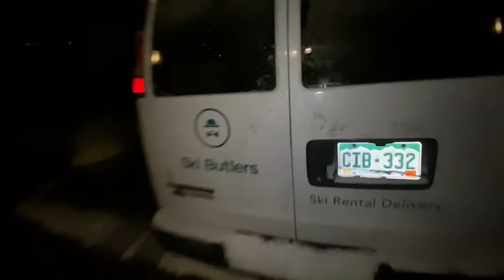COLORADO TRIP TURNS TO 3 HOUR SKI PATROL CHASE!!!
Retarded brother runs from ski patrol for hours on end.